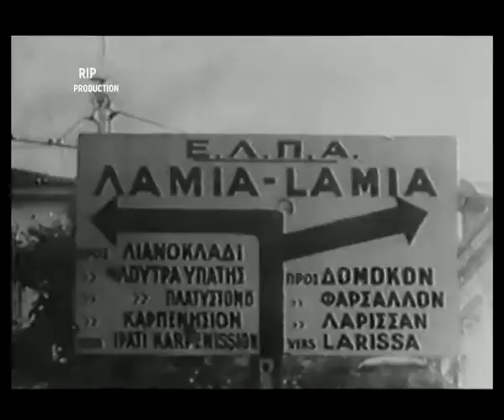Хроники третьего рейха. Германские Танки часть 8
Этот документальный фильм предназначен только для ознакомления.  Германские Танки часть 8